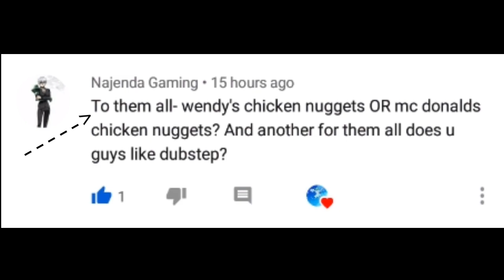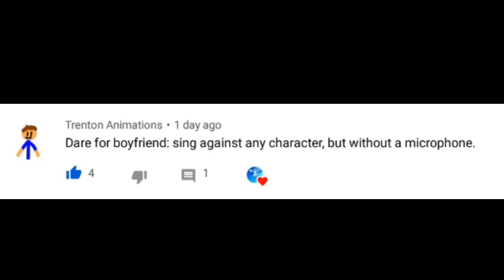Ask and dare Friday Night Funkin edition (my au)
Credits:

Please stand by: Nightcove_the Fox

Aftershow by Tryhardninja

Blammed by Kawai Sprite

Remix by Biddle3

Ugh by Kawai Sprite

Butterfly by Smile.dk

Original meme by Esper Queen (Correct me if I'm wrong)

Senpai by Kawai Sprite